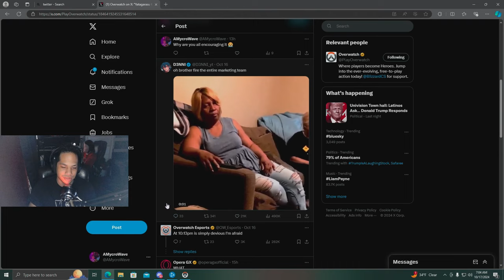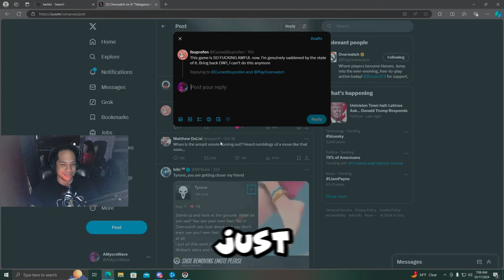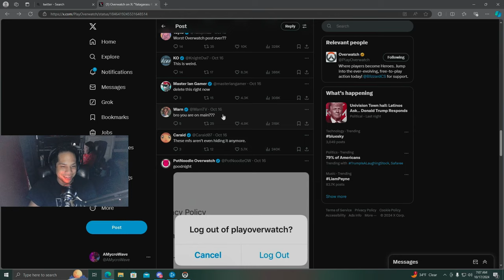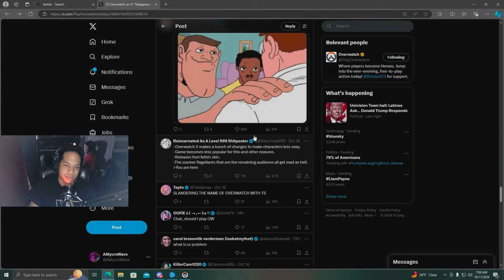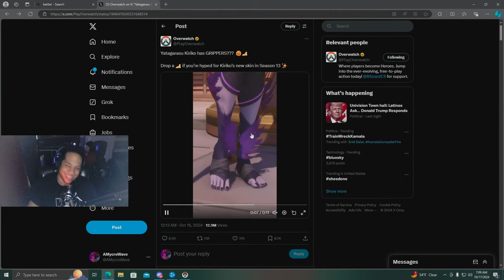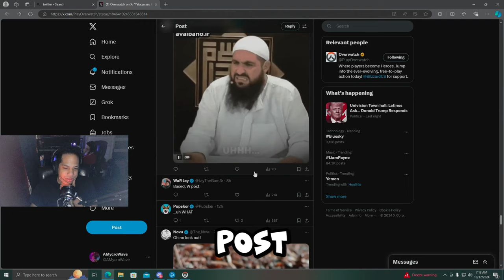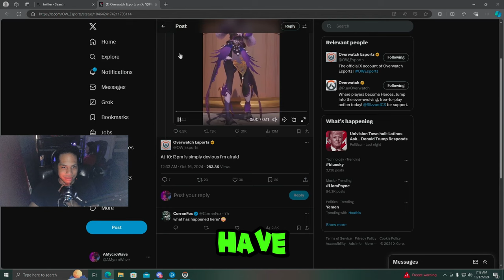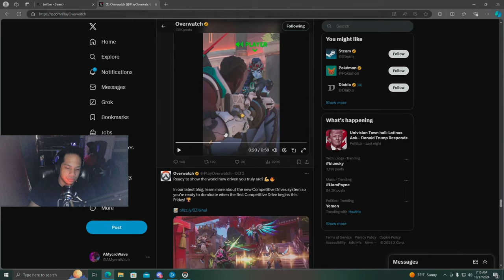Blizzard Isn't Even Trying to Hide It Anymore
Here is an amazing video going over an interesting thing Overwatch 2 posted